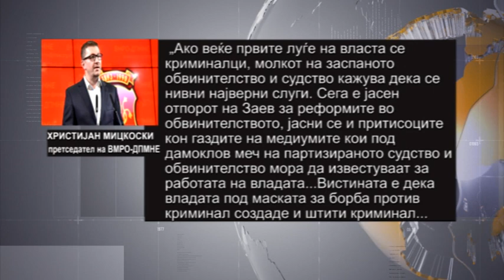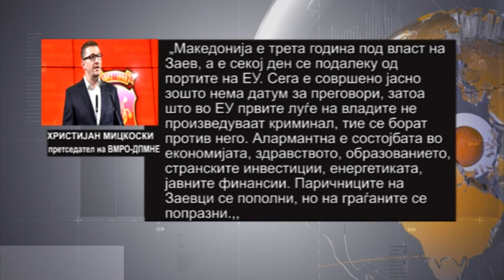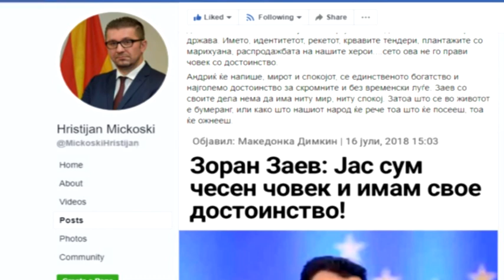Мицкоски до Заев: Ти си на чело на криминалниот октопод